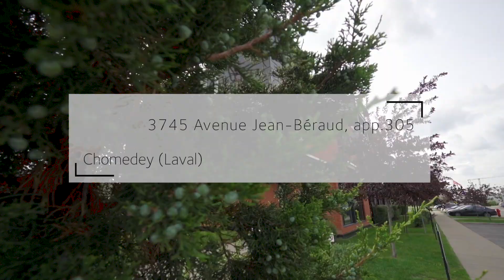VENDU! Condo à vendre: 3745 Av. Jean-Béraud, app. 305, Laval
Lancé en 2011 par les Développements Métrocité, le Square Jean-Béraud est un projet d'envergure de 7 bâtisses offrant des aires communes comprenant piscine et une salle d'exercice privée.
Il est situé dans un emplacement de choix au coeur de la vie urbaine à proximité des grands axes routiers, du terminus d'autobus le carrefour et de plusieurs centres d'achat tel que le Carrefour Laval et le Centropolis.

Le bâtiment 3745 constitue la phase A du projet complétée en 2012 et composé de seulement 28 unités.

Situé au 3 étage, le condo 305 est une unité de 983 pieds entretenu avec soin par les propriétaires actuels. Vous y trouverez :
Un accueillant hall d'entrée avec plancher de céramique menant d'un coté à une pièce de rangement avec étagères grillagées et de l'autre une spacieux salle de lavage
Un espace à aire ouverte partagé entre le salon et salle à manger et illuminé par une généreuse fenestration et une porte vitrée menant au balcon.
Une cuisine en coin comprenant beaucoup d'armoires, des comptoirs en granite, un comptoir lunch ainsi qu'un lavabo double.
Deux chambres à couchers de bonnes dimensions comprenant chacune une penderie walk-in.
Une spacieuse salle de bains avec douche en verre et un bain podium.
En plus de tout cela, vous aurez l'usage exclusif d'un stationnement intérieur et d'un espace de rangement au sous-sol.